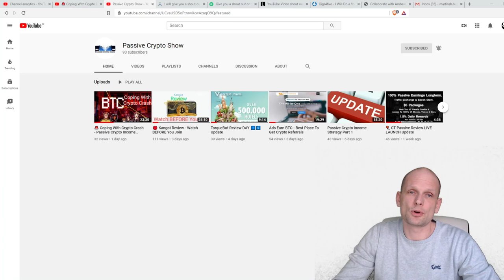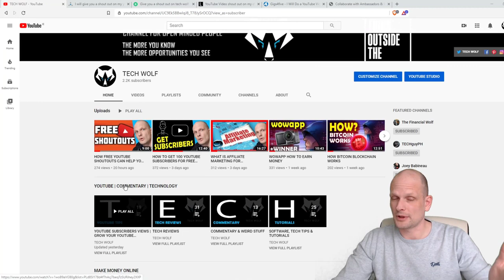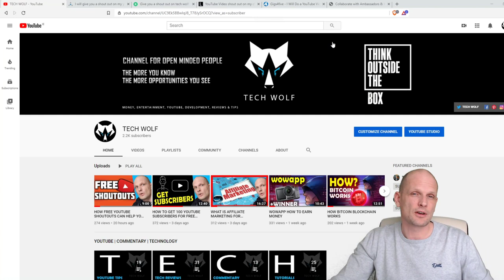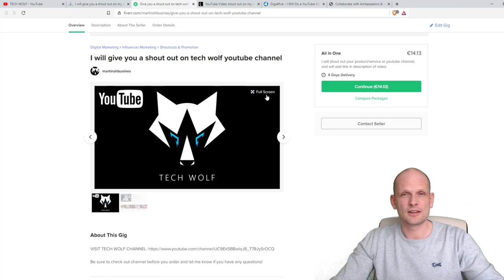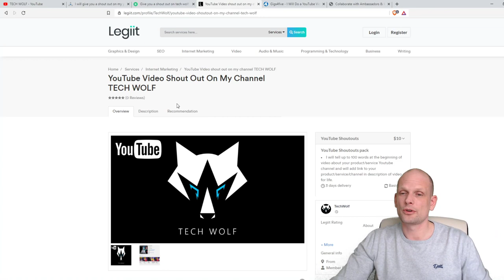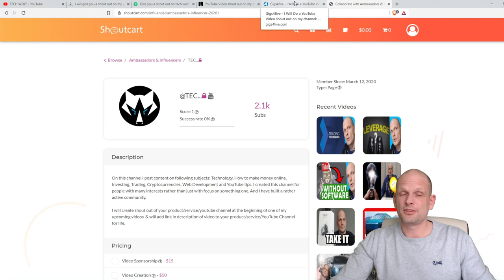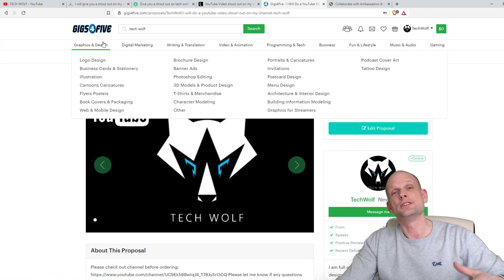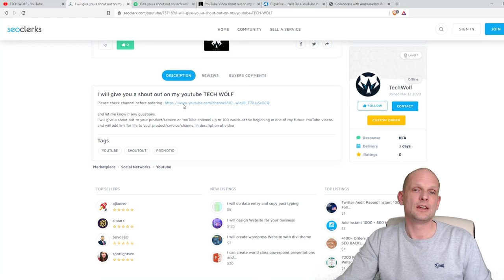SECRET TECHNIQUE HOW TO GROW YOUTUBE CHANNEL AND GET SUBSCRIBERS ON YOUTUBE